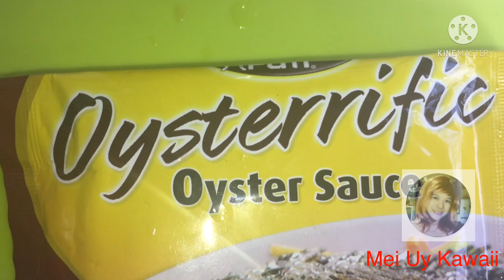HOW TO COOK "SQUID" ||my own version.